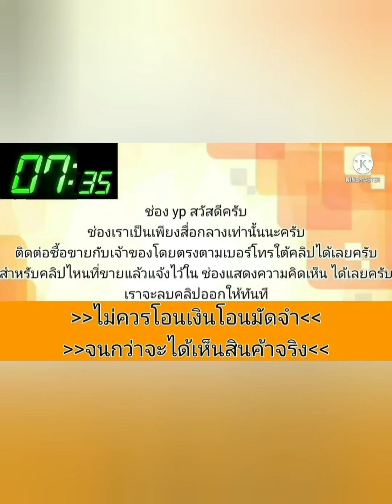รถบ้านๆ💥 เจ้าของใช้เอง 👍ขายเอง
ขายรถเก๋ง nissan A33 รถที่บ้านใช้งานอยุ่ รถเคยติดแก๊ซ ตอนนี้ใช้น้ำมัน แอร์เย็นเพลงเพราะราคา4000

฿40,000

ขายรถเก๋ง nissan A33 รถที่บ้านใช้งานอยุ่ รถเคยติดแก๊ซ ตอนนี้ใช้น้ำมัน แอร์เย็นเพลงเพราะราคา40000 เล่มทะเบียนครบโอน ภาษี66 งดต่อ เบอร์[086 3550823] ใหม่